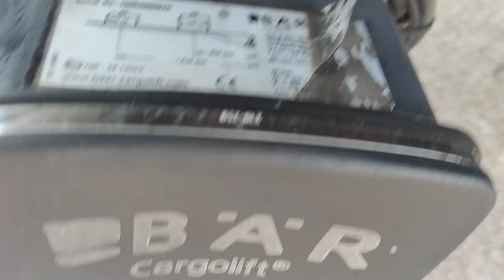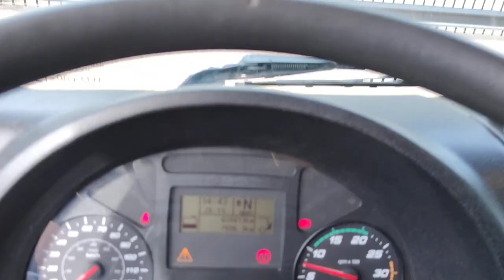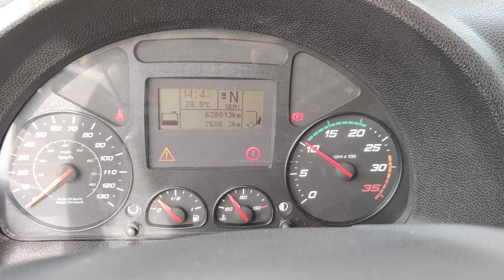V631 Iveco Eurocargo 120-210 4x2 Sleeper Euro6